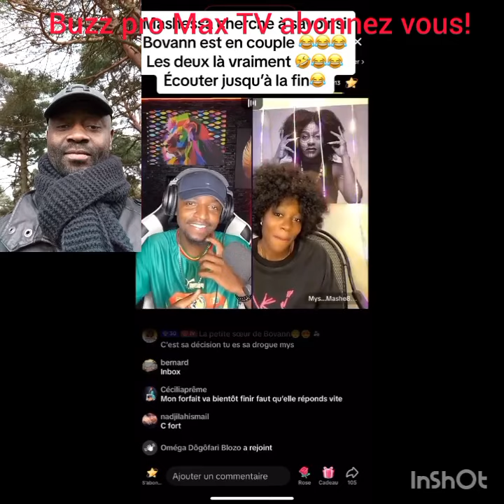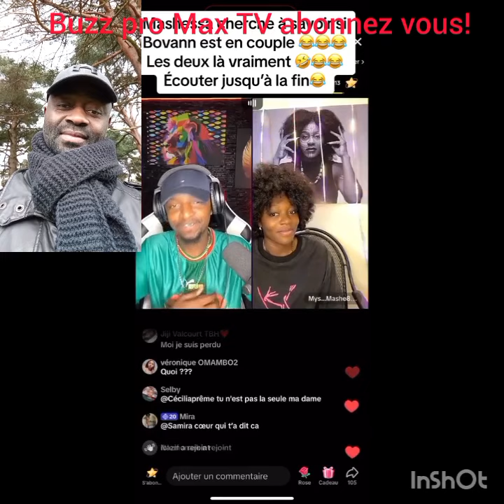Bovann et mahessa, Buzz ou réalité?axel